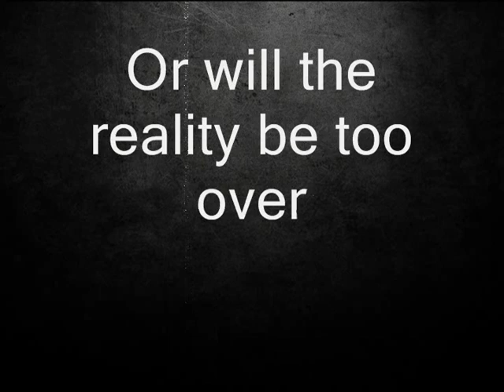Book Trailer Video - I wish I Had Not Married My Love (Romantic Thriller, Mystery, Suspense)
When a man, who has always fought injustice, is convicted by his wife of sexual harassment in the office!

When the whole world believes that he is the culprit!

His friend stands up to find the truth.

Will he be able to convince the wife of his friend's innocence?
Will he be able to deal with the answers to his questions? Will a friend's believe triumph over Wife's facts?

Or will the reality be too overwhelming?

I Wish I Had Not Married My Love

This monsoon, drench yourself with a thriller of a love story!